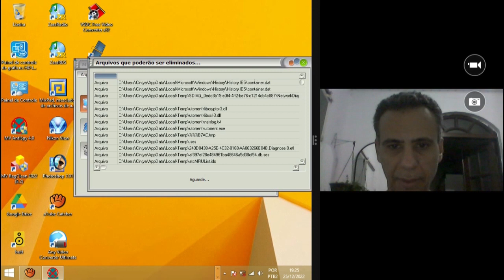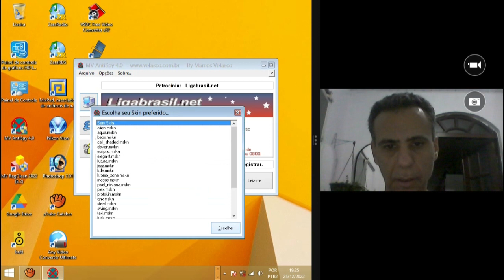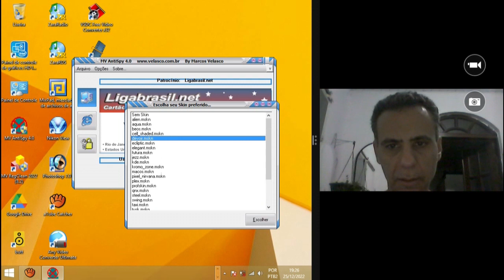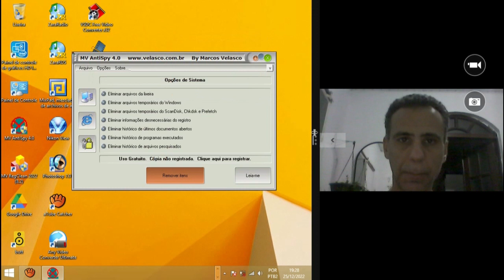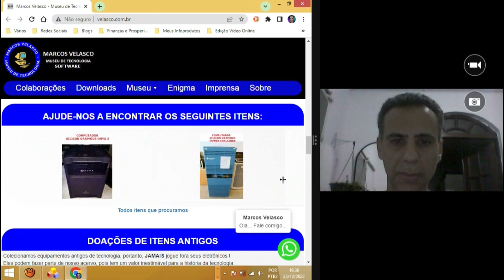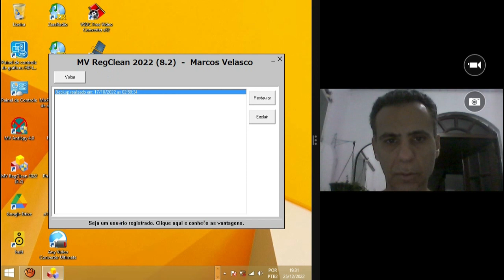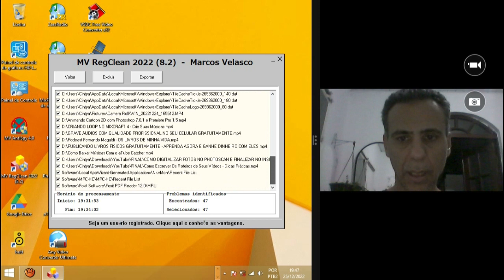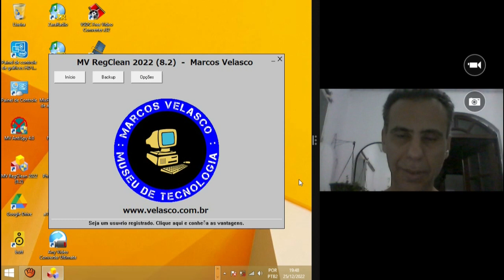Manutenção do Windows com os Programas MV (Marcos Velasco) app's gratuitos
🎦📺Crie Seus Vídeos Pro Youtube Com Seu Celular Aqui

📃Conheça o livro que escrevi com o Google Docs
E-Book EM BUSCA DE  MIM